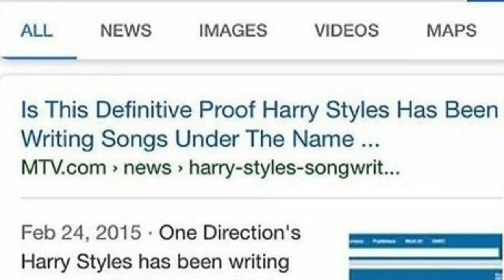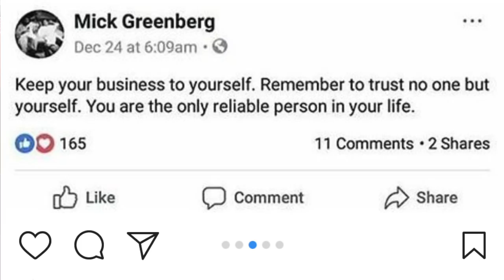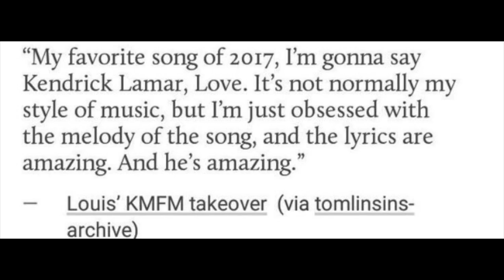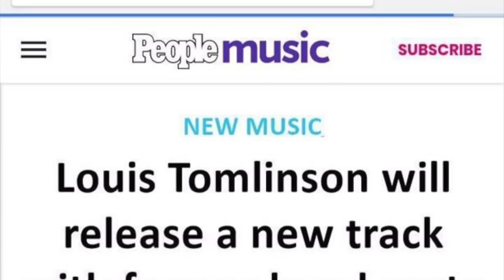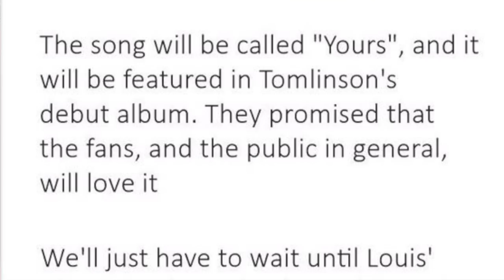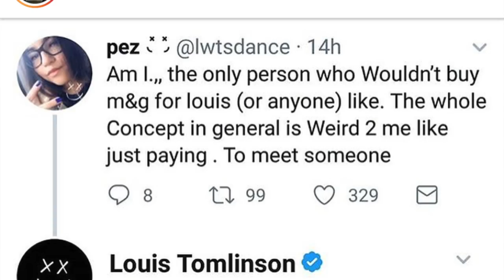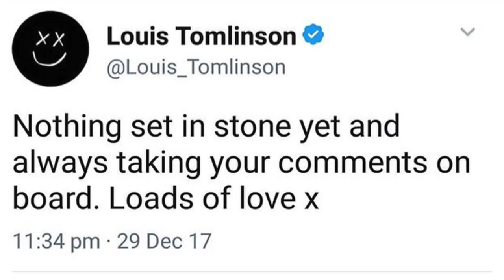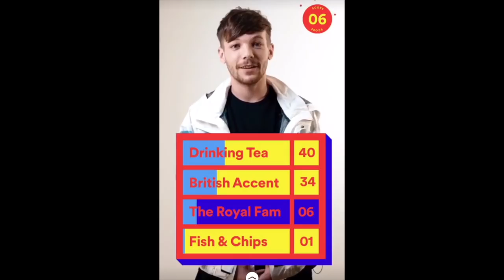HARRY'S PRIVATE ACCOUNT FOUND, FREE LOUIS M&G, LOUIS COLLABING WITH HARRY ON A SONG?